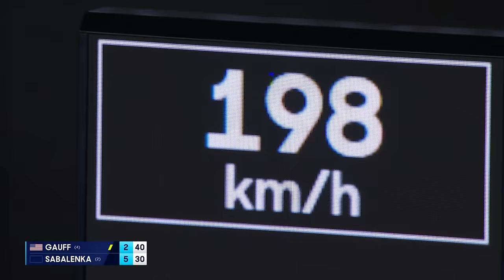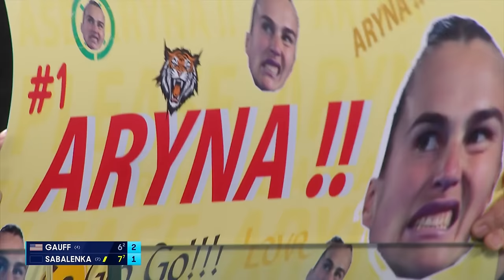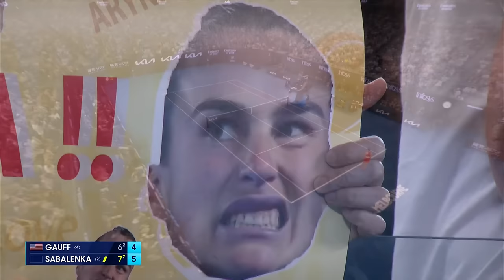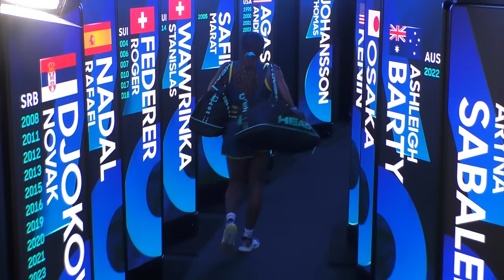Coco Gauff v Aryna Sabalenka Full Match | Australian Open 2024 Semifinal